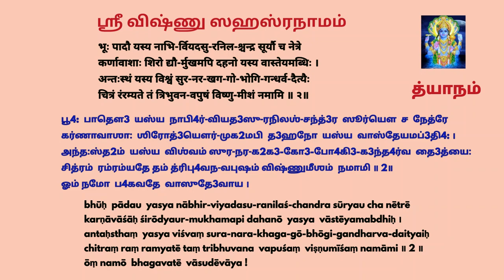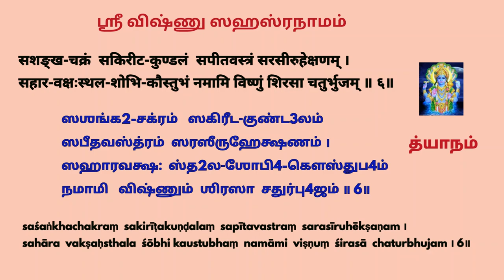Sri Vishnu Sahasranamam Dhyanam slokas 1-8 part 3 beginners | ஸ்ரீ விஷ்ணு ஸஹஸ்ரநாம ஸ்தோத்ரம்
chapters:
0:00  guru vandhanam
0:18  sloka 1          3:29  sloka 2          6:44  sloka 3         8:26    sloka 4
9:46  sloka 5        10:37   sloka 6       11:49  sloka 7,8    13:34    sloka revision